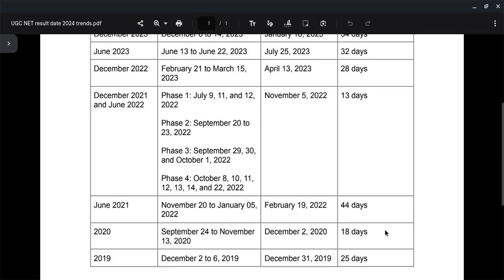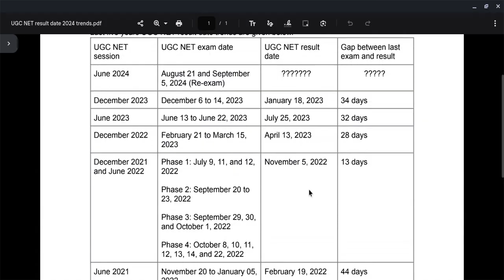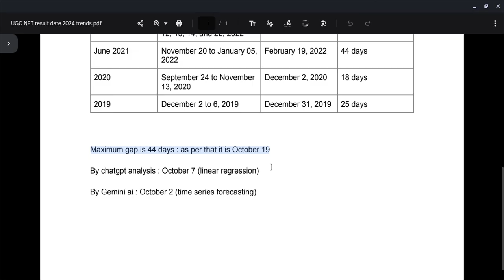NTA UGC NET 2024 Result expected date | Latest News on UGC net result date | important information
Welcome to Cherry Creative Concepts! In this video, we’ll be discussing the expected result date for the NTA UGC NET 2024. If you’ve been eagerly waiting for the results or are curious about the latest news on UGC NET updates, this video is for you! We’ll cover the official announcements, important information for candidates, and tips on how to stay informed and prepared.

Key Points Covered:

NTA UGC NET 2024 result expected date
Latest news and updates regarding the UGC NET result
Important information for UGC NET candidates
Your support helps us create more informative content for you!